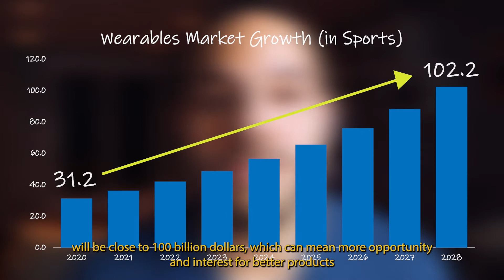Why AI In Sports Is The Next Big Thing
Olympic athletes are getting help from other sources on top of their coaches. They're relying on advanced data analytics and artificial intelligence to improve their performance across a wide range of sports.